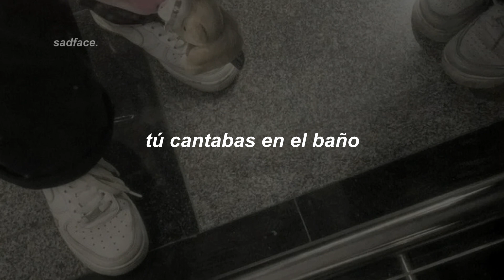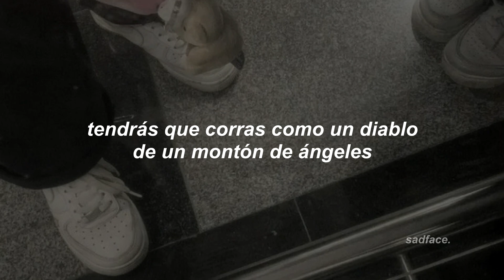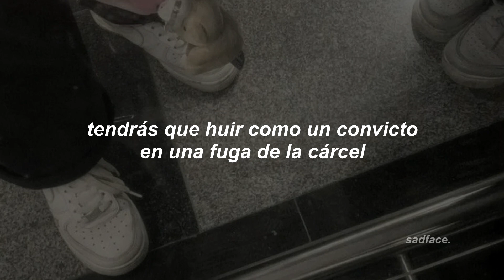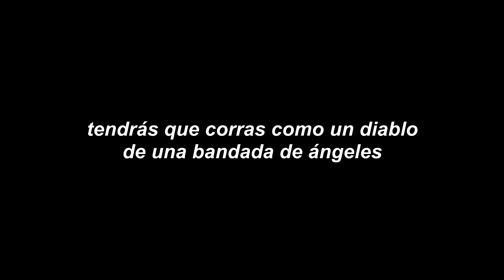mother mother - jump the fence ¦ sub.español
❝ ya saben: cuando salten una valla, corran como el aire- ❞
-𝓼𝓪𝓭.

{ 🎶 } 𝐥𝐢𝐧𝐤𝐬 𝐝𝐞 mother mother

{ ⭐ } 𝐟𝐨𝐧𝐝𝐨